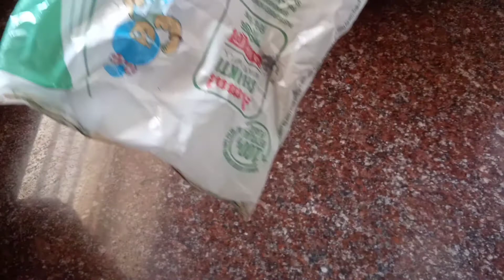কমখরচে অনেক বেশি মুচমুচে জিলিপি তৈরি করে নিতে পারবে খুব সহজেই ।।jilabi recipe।।jilipi recipe।।